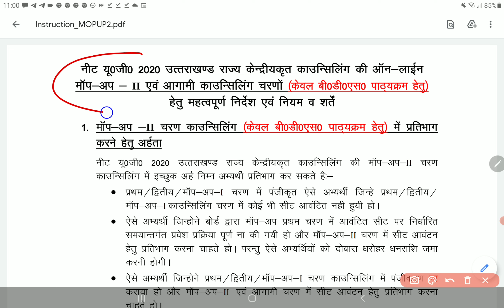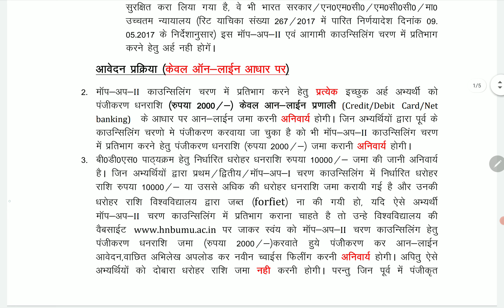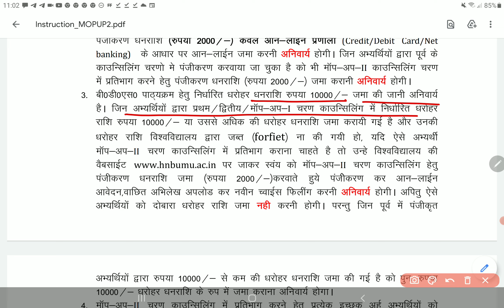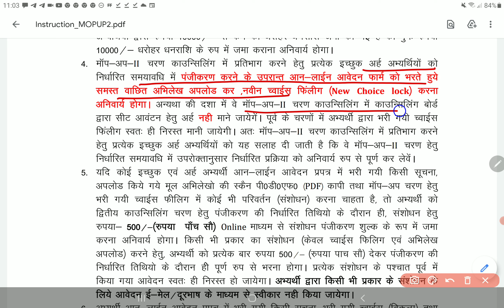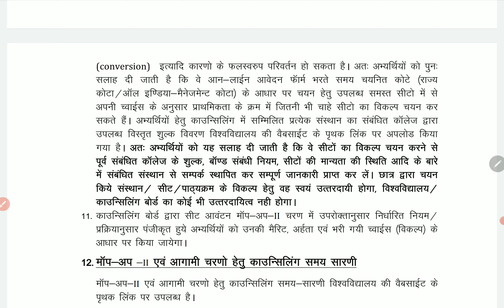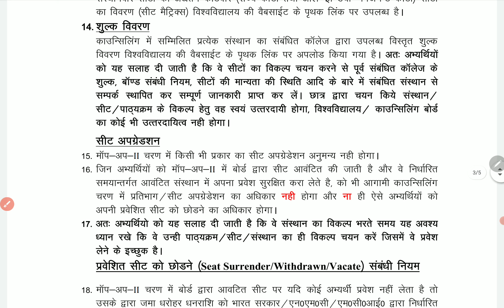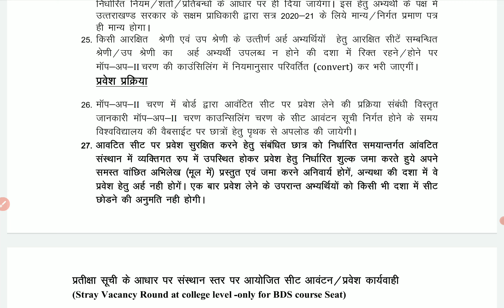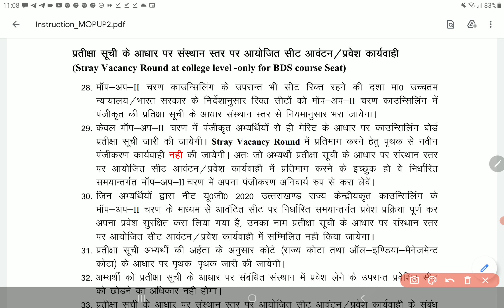Uttarakhand Mop up round 2 and stray vacancy round rules and instructions NEET 2020